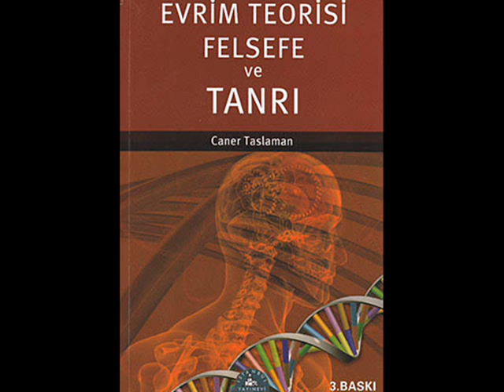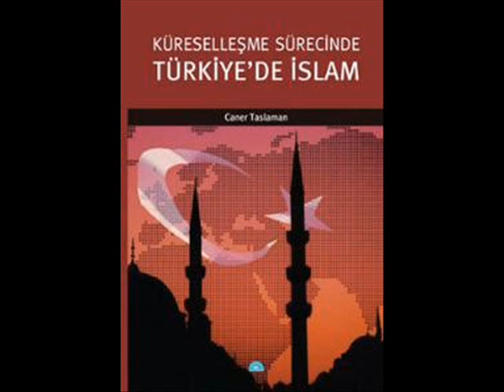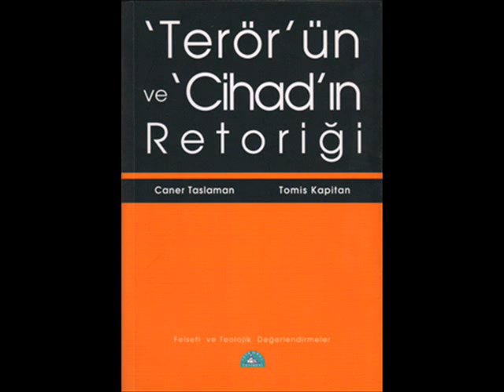Ya Allah Varsa...!! Hayatınızla Kumar Oynamayın